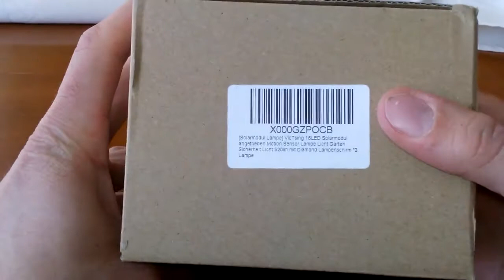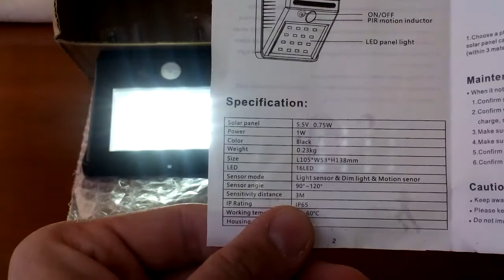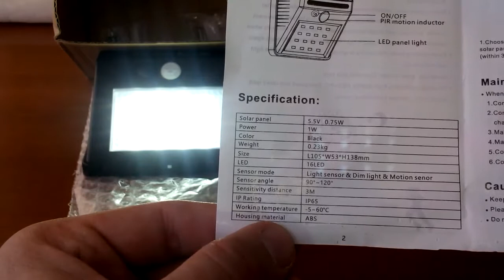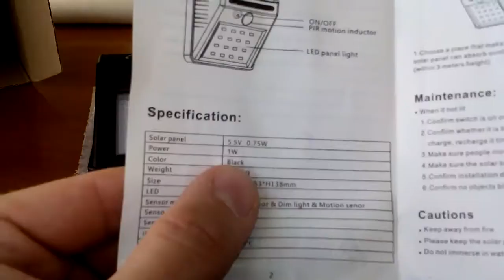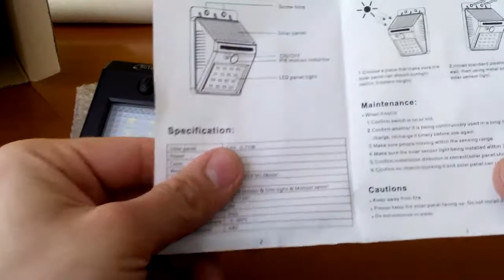solar Bewegungsmelder sensor light doppelpack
hier gibt es die Solar Lampen im günstigen lichtstarken Doppelpack

hier gibt es viele weitere Solar Leuchten

beste Micro SD Karten

hier gibts riesige SD Karten

hier gibt es richtig coole bluetooth kopfhörer

hier findet ihr leistungsstarke powerbanks

hier gibts die schnellsten micro sd karten

sau schnelle usb ladegeräte für powerbanks oder smartphones